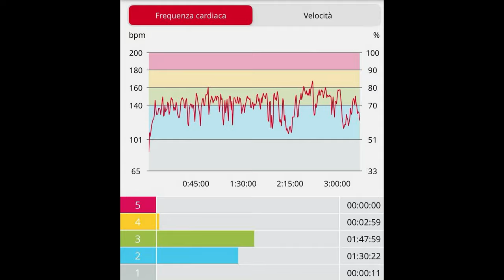Serravalle castle (prove tecniche)